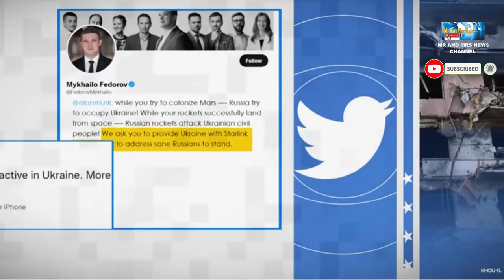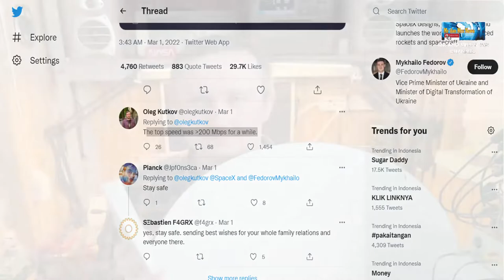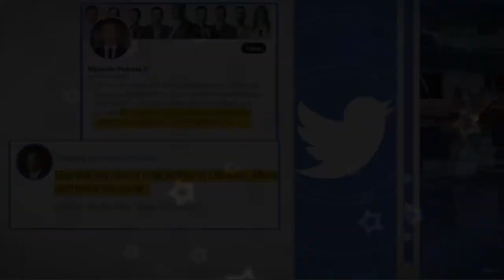ELON MUSK BANTU UKRAINA, PASANG SATELIT STARLINK DI UKRAINA. BERAPA KECEPATAN INTERNETNYA ?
ELON MUSK PASANG SATELIT STARLINK DI UKRAINA
SATELIT STARLINK DI UKRAINA
ELON MUSK BANTU UKRAINA
SATELIT ELON MUSK DI UKRAINA
RUSIA HENTIKAN PASUKAN MESIN ROKET KE AMERIKA
RUSIA BERHENTI KIRIM MESIN ROKET KE AMERIKA
ANTARIKSA RUSIA DAN AMERIKA
NASIB STASIUN LUAR ANGKASA PERANG DI UKRAINA
NASIB ISS SAAT PERANG UKRAINA

CEO SpaceX, Elon Musk diketahui memberikan bantuan layanan internet Starlink ke Ukraina. Namun seberapa kencang internet tersebut?Oleg Kutkov yang merupakan warga Ukraina dan seorang insinyur mencoba untuk menjajal Starlink. Pada Senin malam (28/2/2022) waktu setempat dia menempelkan piringan Starlink di luar jendelanya di kota Kyiv dan mengarahkannya ke langit.Dia terkejut karena mendapat sinyal hanya dalam waktu 10 detik dari salah satu satelit. Ini berarti telah menerima internet broadband.
Kutkov juga mengunggah tweet kecepatan internet Starlink. Menurutnya kecepatan tertinggi jaringan tersebut lebih dari 200 Mbps.Sebenarnya dia telah memiliki piringan layanan Starlink sejak beberapa bulan lalu. Dia membelinya dari eBay dengan harga berkisar US$2.000-US$3.000 untuk merekayasa perangkat dan mempelajarinya lebih lanjut.Sayangnya saat itu layanan Starlink belum tersedia di Ukraina. Pada akhir Februari berubah, karena bos SpaceX Elon Musk memberikan bantuan jaringan tersebut kepada pemerintah Ukraina.Sebelumnya Wakil Perdana Menteri Ukraina, Mykhailo Fedorov meminta Elon Musk menyediakan layanan Starlink untuk negaranya. Permintaan itu dia lakukan melalui unggahan tweet di akun resminya.Tak berselang lama Elon Musk menyanggupi permintaan itu. Dia membalas tweet Fedorov dengan mengatakan layanan Starlink telah aktif di Ukraina.Fedorov juga membuktikan bantuan tersebut telah datang dengan mengunggah gambar satu truk berisi layanan Starlink.Sebagai informasi, SpaceX memiliki hampir 2.000 satelit Starlink aktif yang berada di orbit. Pada waktu tertentu satelit juga berada di atas Ukraina.